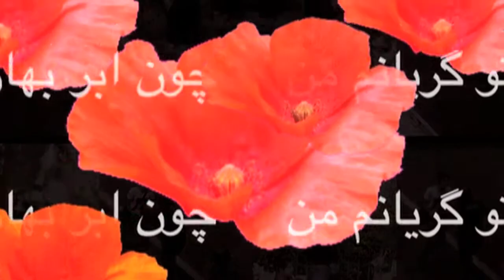visuals showreel HELDER 2011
HELDER is an Edinburgh-based independent video production studio specializing in music videos and visuals for DJ's,bands and events.
Started off in the video art and VJ scene of Amsterdam, Mettje Hunneman has developed a wide range of dynamic camera techniques and creative editing skills that delve into the world of music & motion. From live music videos, story boarded video clips and band/DJ/VJ sets to visuals for presentations, launches and all kinds of events.